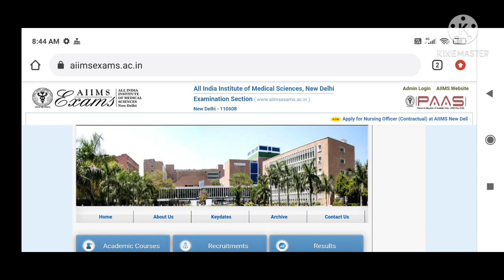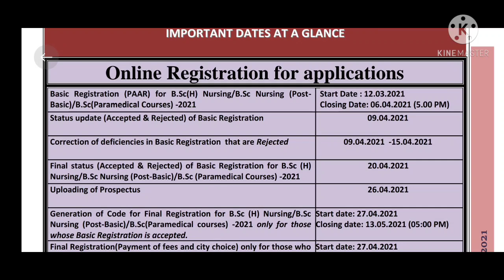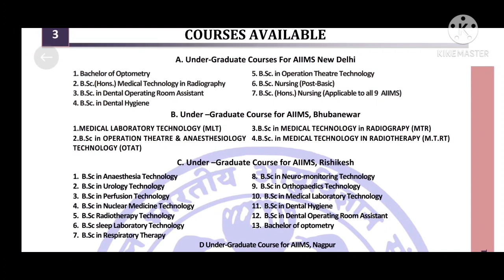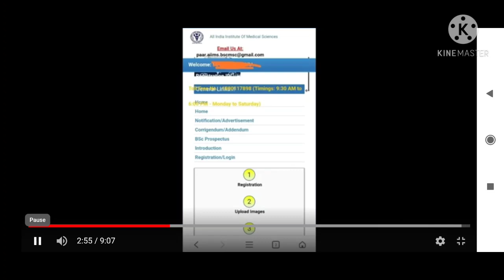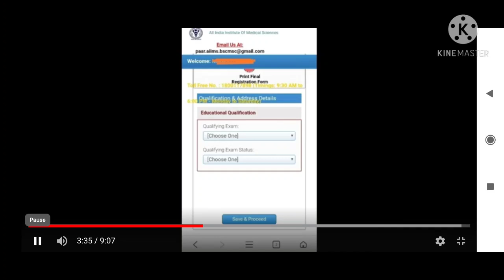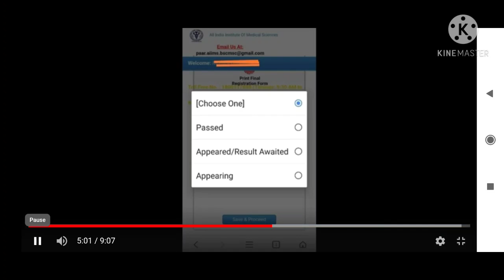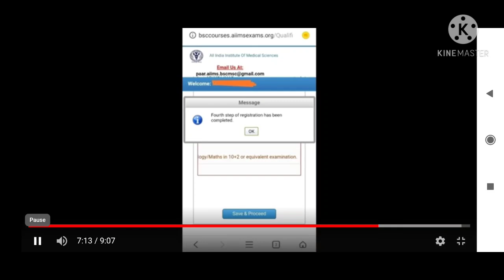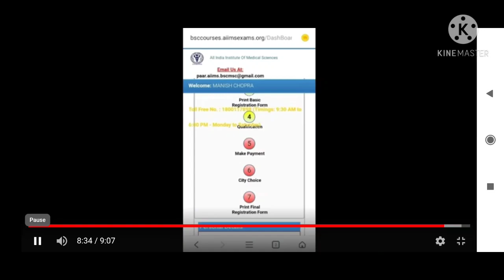AIIMS BSc courses final registration started !! How to apply ? Step by step process www